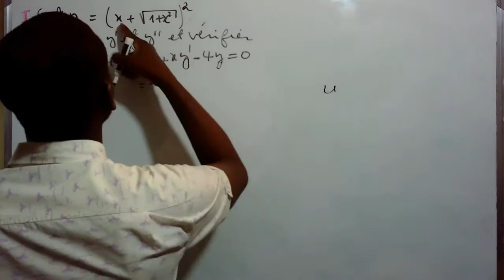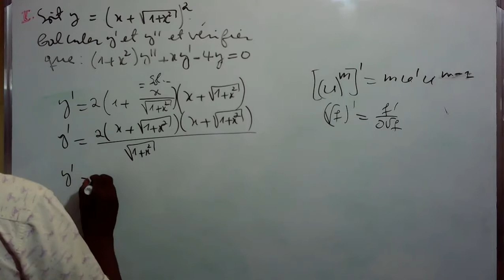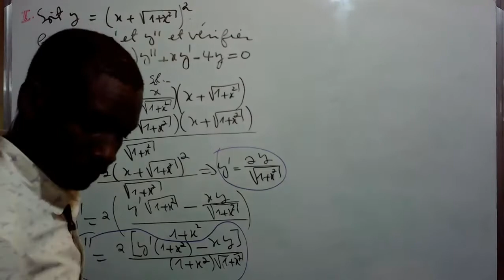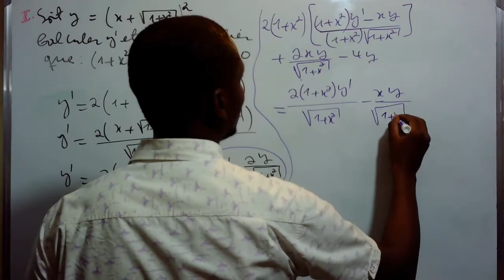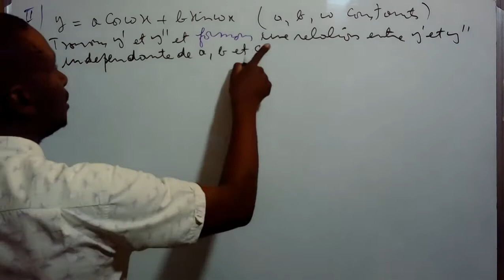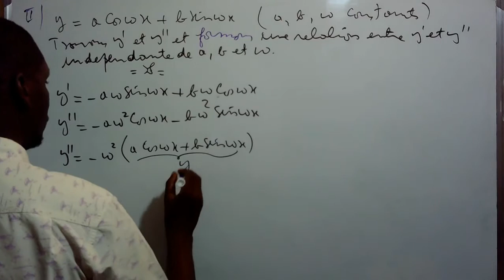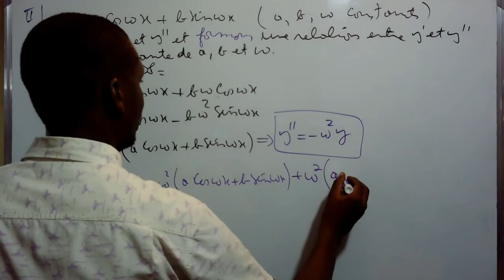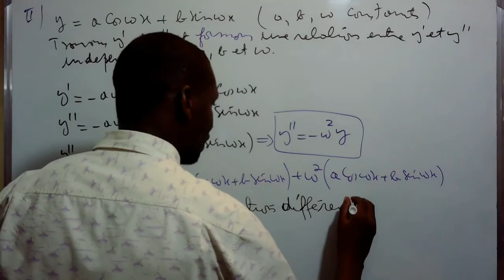Fonction dérivée | Exercice corrigé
Deux exercices sur la fonction dérivée